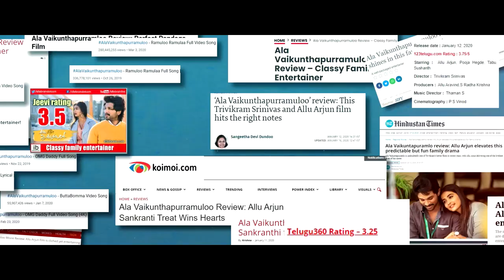1 Year For Industry Hit Ala Vaikunthapurramuloo Trailer | Allu Arjun, Pooja Hegde | Trivikram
Celebrating 1 Year of All Time Industry Hit (Non-BB) AlaVaikunthapurramuloo 🥳 | AVPL Team Reunion Bash 🤩

Ala Vaikunthapurramuloo features Allu Arjun, Pooja Hegde in lead roles. Directed by Trivikram Srinivas & Produced by Allu Aravind & S. Radha Krishna(chinababu) under Haarika & Hassine Creations and Sithara Entertainments

Cast & Crew:
Director: Trivikram
VFX Supervisor: Yugandhar T
Editor: Navin Nooli
Art Director: A.S. Prakash
Cinematography: P.S Vinod
Stunt Director's: Ram - Lakshman
Executive Producer: PDV Prasad
Producers: Allu Aravind - S. Radha Krishna(Chinababu)
Banners: Haarika & Hassine Creations and Geetha Arts
Audio : Aditya Music